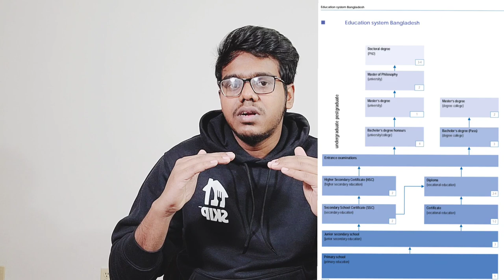বাংলাদেশ 🇧🇩 থেকে ডিপ্লোমা করে কিভাবে কানাডাতে 🇨🇦 আসবেন? I Study in 🇨🇦 from 🇧🇩 for Diploma Students I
Enjoy watching and feel free to let me know if you have any questions.

Canada Student Visa Bangladesh,
Student Visa Canada From Bangladesh,
Study in Canada For Bangladeshi,
Canada,
Student Visa Canada,
Canada Visa For Bangladeshi,
Canada Visa,
Canada Bangla,
Canada Bangladeshi Student Life,
Student Visa in Canada,
Bangladeshi Student in Canada,
canada student visa cost from bangladesh
study in canada from bangladesh requirements,

Canada,
Student Visa Canada,
Canada Visa,
Canada Bangla,
Canada Job Visa for Bangladeshi,
study in canada from bangladesh with scholarship,
canada visit visa requirements for bangladeshi,
canada visa checklist for bangladeshi,
documents required for canada tourist visa from bangladesh,
study in canada cost in taka,
canada student visa fees in bangladeshi taka,
canada student visa requirements for bangladeshi,
study in canada from bangladesh without ielts,
canada visit,
visa requirements for bangladeshi,
documents required for canada student visa from bangladesh,
study in canada cost in taka, study in canada from bangladesh requirements,
canada visa fee from bangladesh,
canada Student visa fee from bangladesh,
canada student visa processing time bangladesh,
study in canada from bangladesh with ielts,
bangladesh to canada student visa process

what is the age limit for atlantic immigration pilot program
atlantic immigration pilot program points calculator
atlantic immigration pilot program nova scotia
canada immigration program
canada immigration program 2021
cic canada login
canada immigration news
cic canada
easiest way to immigrate to canada
immigration, refugees and citizenship canada
canada immigration plan 2020 to 2023
aipp program canada 2021
atlantic immigration pilot program 2021
atlantic immigration pilot program jobs 2021
aipp program canada 2021 requirements
aipp updates 2021
new pilot program canada
will aipp be extended after 2021
aipp program canada 2021 jobs
aipp canada jobs
atlantic immigration pilot program jobs
canada visa forum
canada visa requirements
canada visa sign-in
canada immigration
canada visa application online
canada visa types
cic canada
canada visa from usa